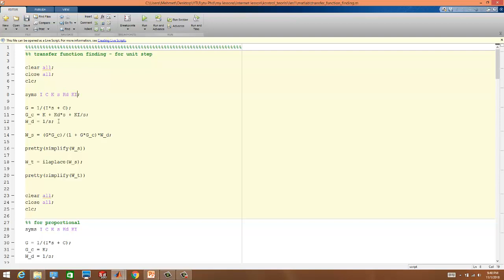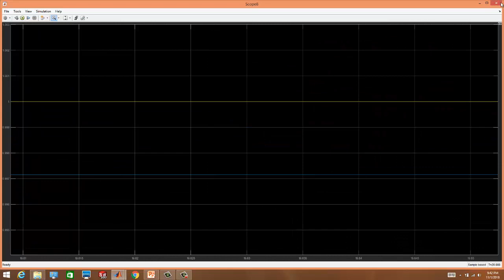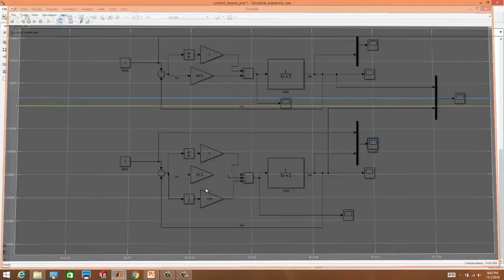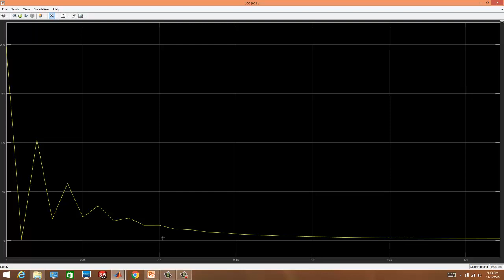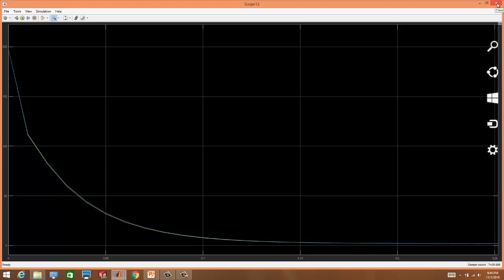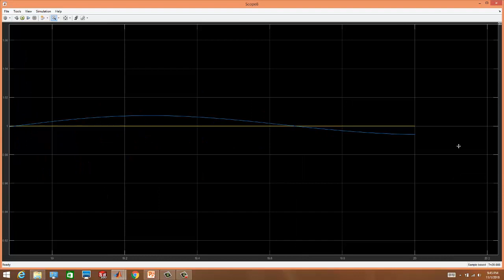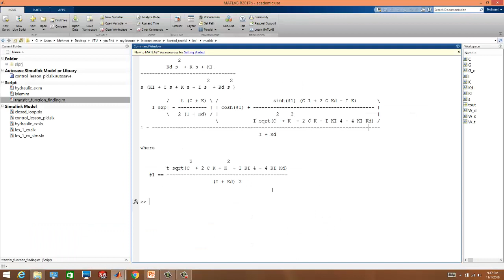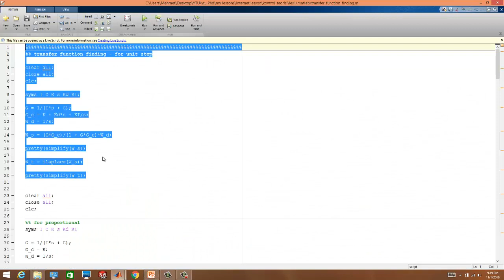Kontrol Teorisi - Ders 8 - İntegral Kontrolcü Tasarımı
Dersin amacı :

Bu derste İntegral Kontrolcü Tasarımı ile PID'nin tasarımının tamamlanması anlatılmıştır.